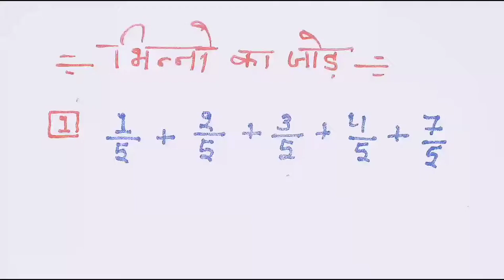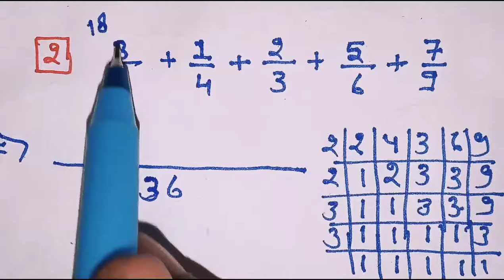भिन्नो का जोड़ || bhinno ka jod || addition of fraction || math trick